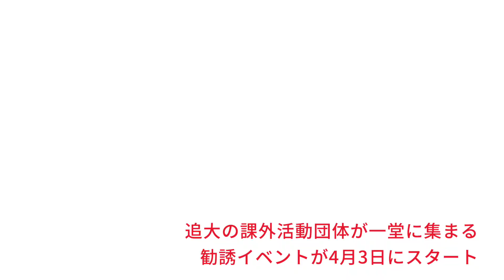【春から追大】勧誘EXPO2023がスタート（追手門学院大学）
60を超える課外活動団体が一堂に集まる「勧誘EXPO2023」が4月3日にスタートしました。
安威キャンパスでは３つのエリアでブースを作り、新入生に活動の説明をしたり、デモンストレーションをしたりしました。賑わうキャンパスの様子をダイジェストでご紹介します。